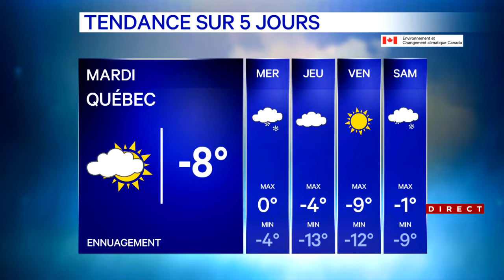Météo au Québec: des flocons prévus lundi avant une tempête «majeure» dès mardi - explications